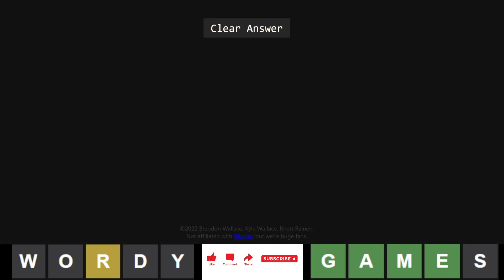Wordle of the Day for 1/16/2024 Tips/Strategies And Answer | Wordle #941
Wordle 16 January 2024 | #941 | Episode 692

Hi, my name is Soham Chakravarty. On this channel, I upload the Wordle of the day and a Geometry Dash custom level video everyday.